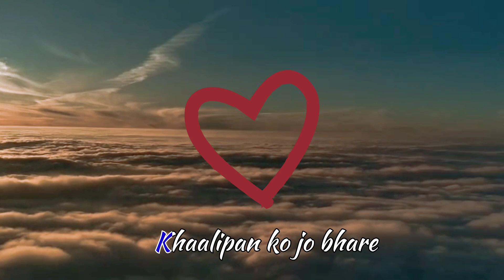Darmiyaan..👩‍❤️‍👨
that, which was beyond words,
which filled the emptiness,
something was there between you and me..
what turn should I give to this relation,
should I break this relation,
or should I leave it, in between-
that nameless relationship,